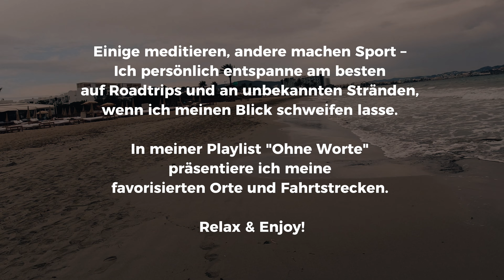PLAYA DE'N BOSSA, Ibiza – BEACHWALK 4K UltraHD – ohne Kommentare, just relax & enjoy!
Einige meditieren, andere machen Sport – ich persönlich entspanne am besten auf Roadtrips und an unbekannten Stränden, wenn ich meinen Blick schweifen lasse. In meiner Playlist "Ohne Worte" präsentiere ich meine favorisierten Orte und Fahrtstrecken. Relax & Enjoy!

Über "Ulf Hannemann – Mastering Midlife-Crisis"
Der Job treibt in den Wahnsinn, die Partnerschaft lief auch schon mal besser, die Haare auf dem Kopf werden weniger und jeder Geburtstag führt unweigerlich vor Augen, dass das eigenen Ende naht. Das einzige, was einem da noch hilft, ist die Flucht nach vorne und die Midlife-Crisis als Chance zu begreifen. Wöchentlich aus meiner kleinen Wohnzimmer-Studio-Disco im Glockenbachviertel im Herzen von München.

Mein Studio-Equipment
folgt, wenn ich mal Zeit finde. :-)